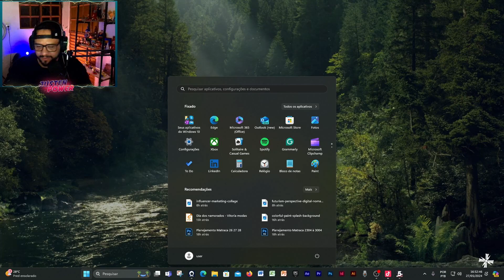Far Cry 5 - O JOGO APELÃO #10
Se você gostou deste vídeo, não se esqueça de se INSCREVER, CURTIR e deixar nós COMENTÁRIOS o que você achou!
Um forte e querido abraço eeee Tchauuuuu...

O JOGO APELÃO

Quer criar um canal sem aparecer?